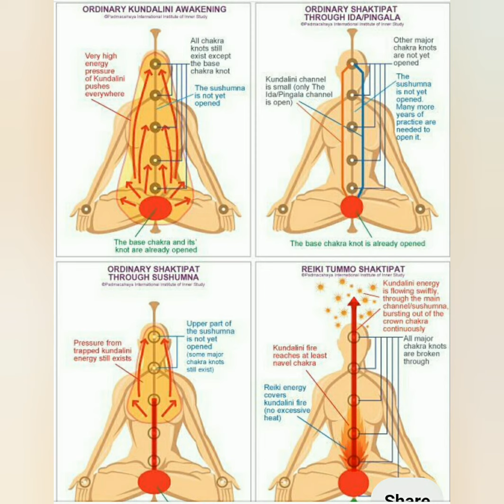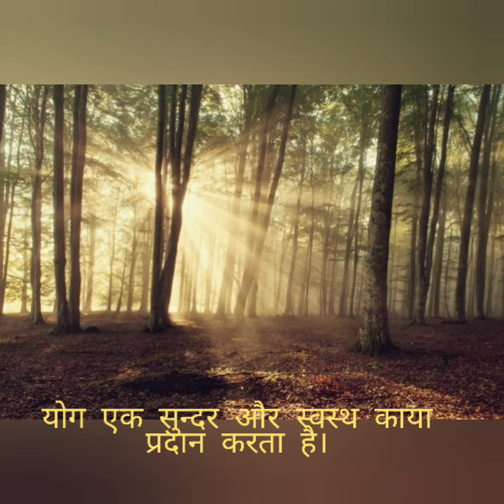21 जून अंतराष्ट्रीय योग दिवस- योग की उत्पत्ति ?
योग क्या है ? योग क्यों करना चाहिए ?